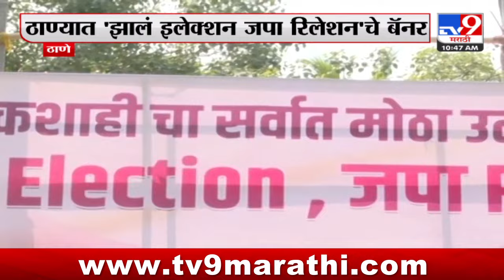Thane Banner | ठाण्यात झालं इलेक्शन जपा रिलेशन चे बॅनर | tv9 Marathi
Credit : RashmiDongare#TV9